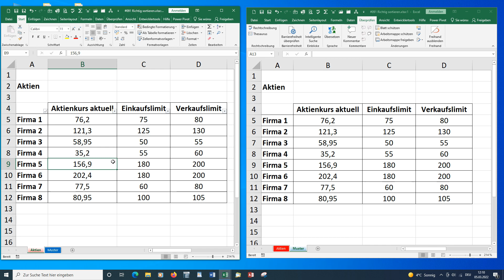Excel Wunschkonzert #091 Richtig sortieren [deutsch] HD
Excel schnell und einfach erklärt – ZuschauerWunschVideo:
Datensätze zu sortieren ist relativ einfach. Es gibt nur eine winzige Kleinigkeit zu beachten.